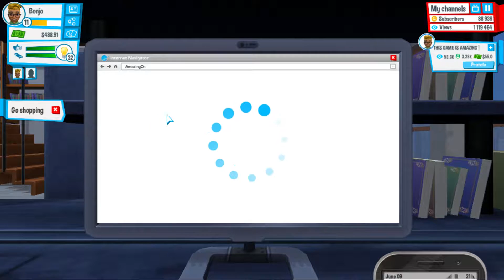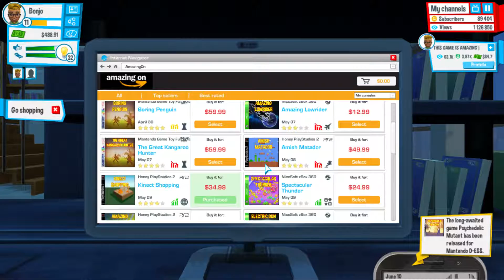Youtubers Life | I NEED MORE MONEY | #7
Hey Guys hopefully u enjoy there will be a video that explains why i have not been recording